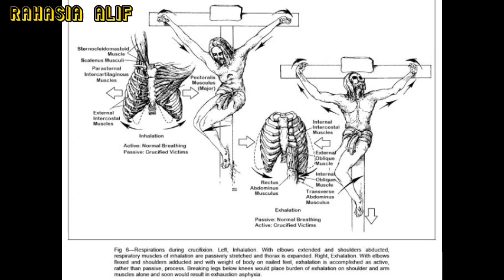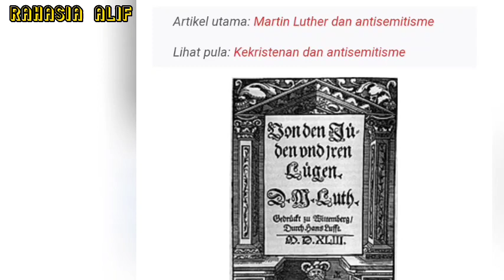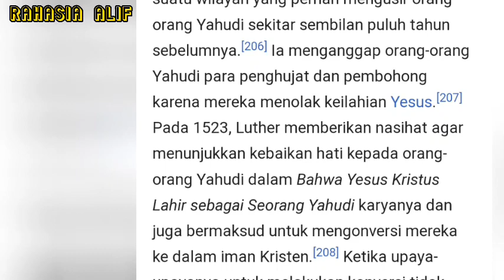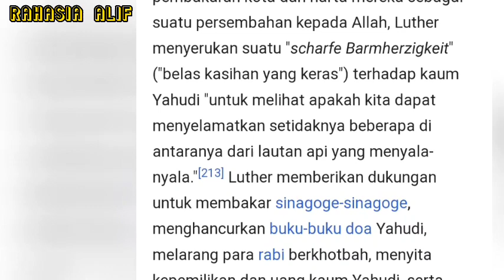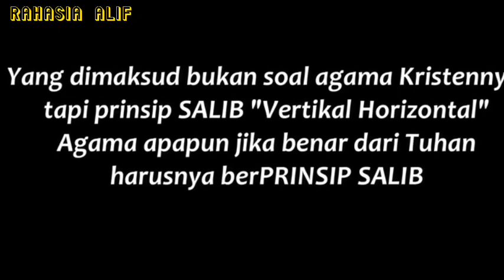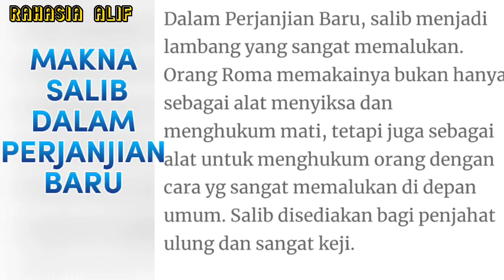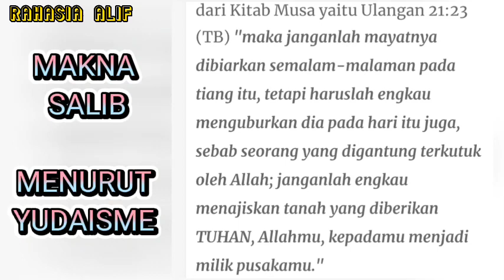HERI IKIM : SALIB ADALAH LAMBANG HABLUMMINALLAH. AGAMAMU PLAGIAT